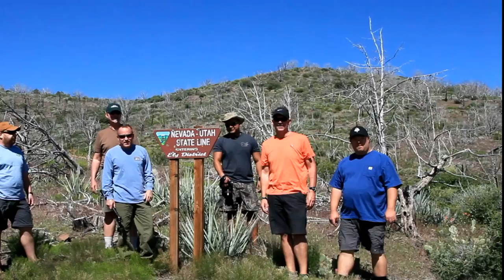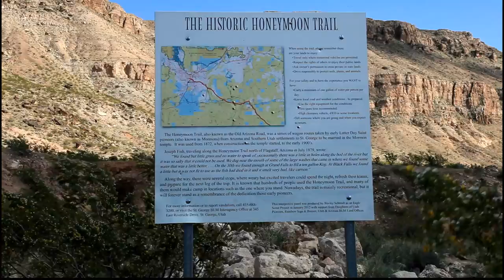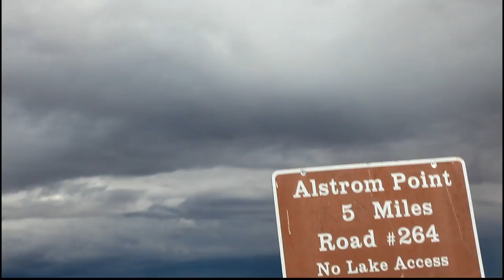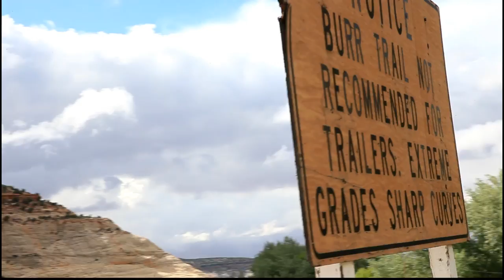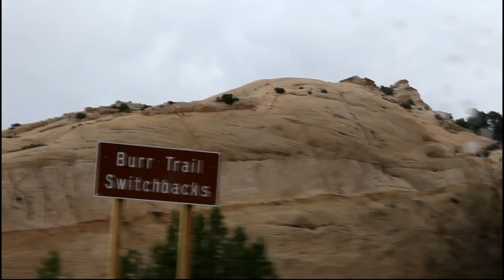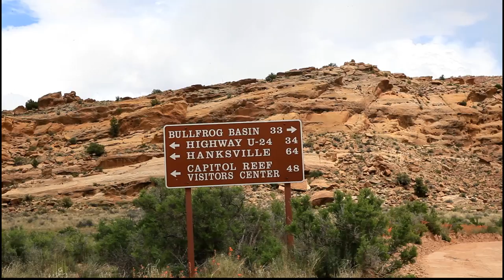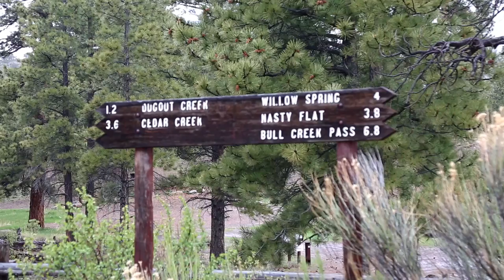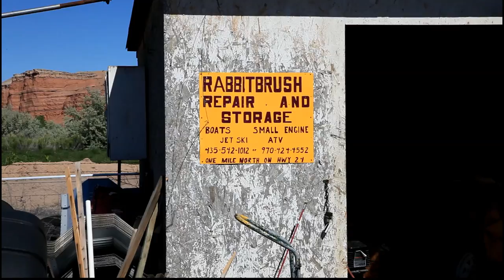Utah Traverse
Arizona Land Rover Owner's club drives the Utah Traverse.